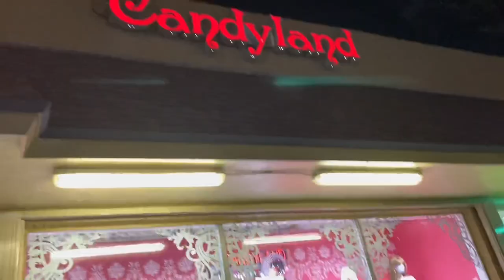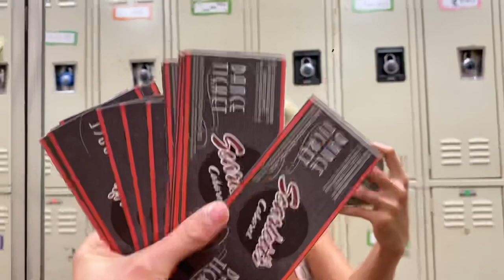STRIPPER VLOG • SATURDAY NIGHT • WHATS IN MY STRIPPER BAG? • MIAMI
18+ CONTENT

ONLYFANS.COM/MANHATTANBARBIE